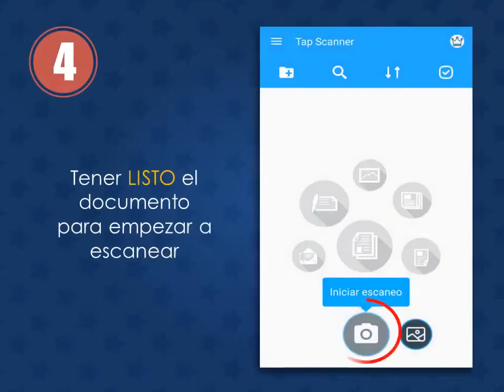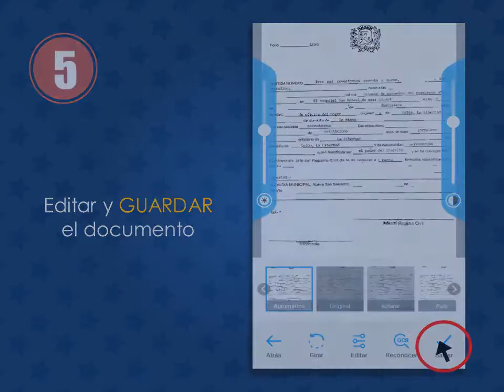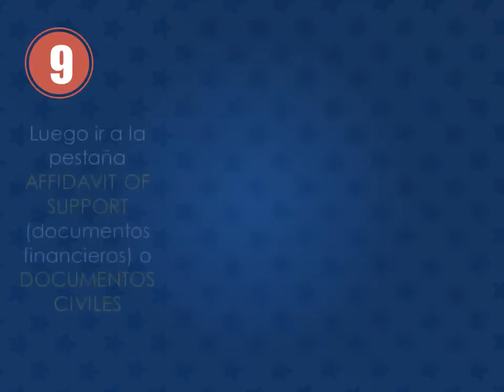Pasos para subir tus documentos desde tu celular (visa de inmigrante)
Te compartimos los pasos para subir tus documentos desde tu celular en tu proceso de visa de inmigrante.